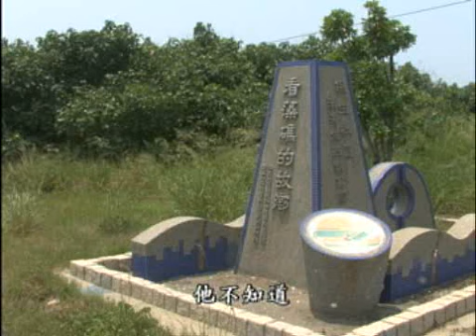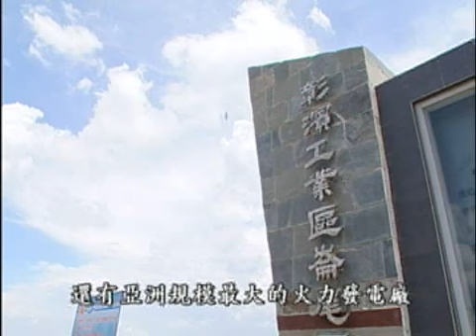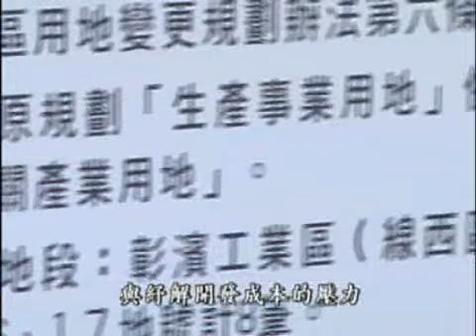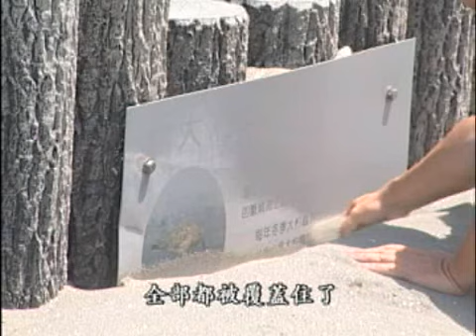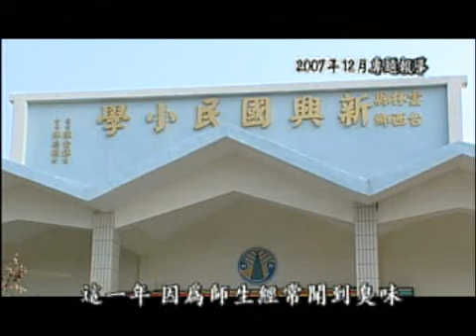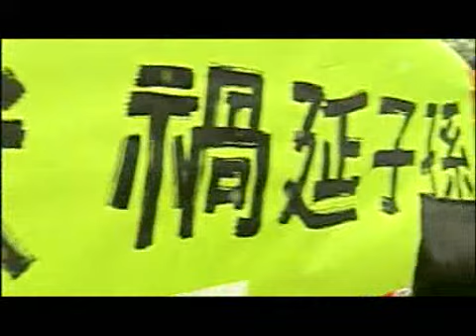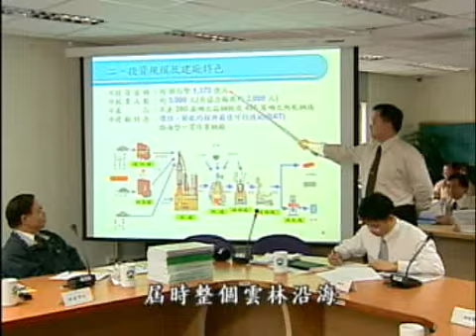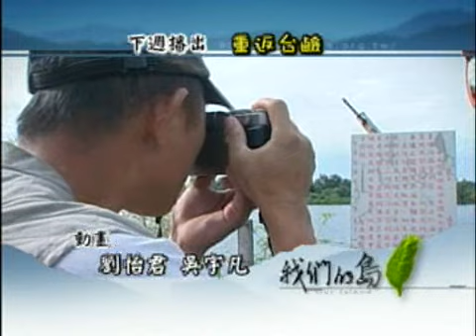【填海造陸】重返我們的島：虛幻新世界 (公共電視 我們的島第468集 2008-08-25)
填海造陸，曾經是人定勝天的象徵，人們想往大海擴張領土，發展新世界，這個人們創造出的夢想世界，是實？是虛？得到什麼？又付出什麼呢？

近二、三十年來，填海造陸或開發海埔新生地，是政府與財團，爭相與大海爭地的築夢計畫。這些夢幻藍圖，有些已經完成，有些還在進行中，但也有以敗陣收場的案例。雖然，造地夢想有輸有贏，不過人們開疆闢土的決心，並沒有打退堂鼓，我們沿著西海岸，一一檢視這些夢想世界的實境，是否依然美好？

00:00 目錄
01:51 桃園觀音藻礁
15:34 彰化伸港泥灘地
33:13 雲林麥寮工業區
46:54 台南七股瀉湖
52:04 彰化大城潮間帶